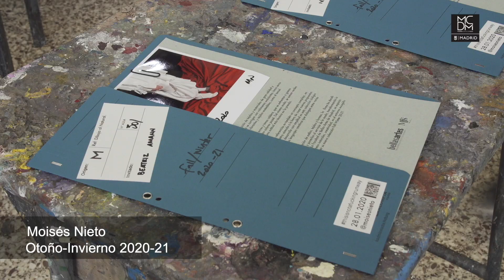Moises Nieto | Fall Winter 2020/2021 | Highlights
Moises Nieto | Fall Winter 2020/2021 | Highlights in High Definition. (Widescreen - Exclusive Video/1080p - Mercedes-Benz Fashion Week Madrid/IFEMA)

Jordan Gagne - I Dreamed I Was Old